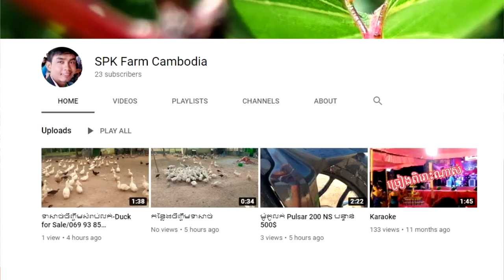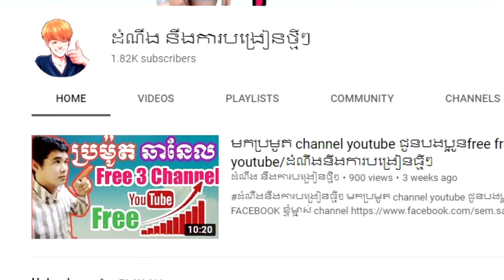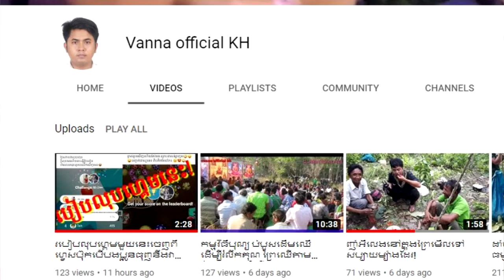ប្រម៉ូត3ឆានែល និង មូលហេតុដាច់ពាណិជ្ជកម្ម Promote 3 Channel Why Monetization is disabled ?​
Why Monetization is disabled After Approved ?
monetization is disabled for your YouTube channel, it could be for several reasons.

Opinion for Solution
(1) Checking Video Content
(2) Make sure your own video
(3) Check Copyright
(4) Check video content on policy advertiser-friendly content guidelines
(Video Content / Title / Description / Tags / Thumbnail)
(6) Other violations will be requited check and review.